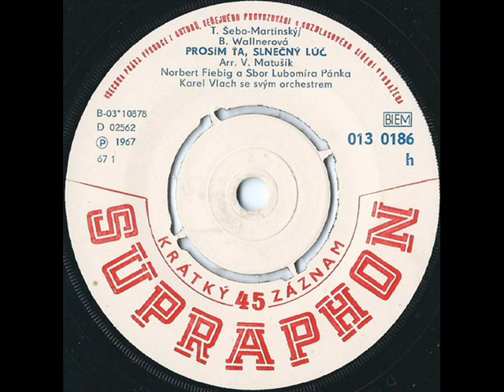Norbert Fiebig a Sbor Lubomíra Pánka - Prosím ťa, slnečný lúč [1967 Vinyl Records 45rpm]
Country: Czechoslovakia
Label: Supraphon
Side: B
Catalogue: 013 0186
Date: 1967
Format: 7"

Gramophone: Pro-Ject Debut Carbon Phono USB Black+Ortofon OM10
Software: Audacity
Sound Quality: mp3 320kbps